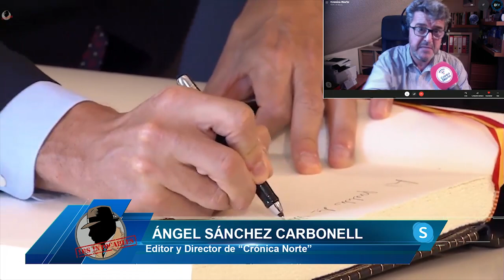ÁNGEL SÁNCHEZ CARBONELL: "Se echa de menos políticos que den más voz a la ciencia"